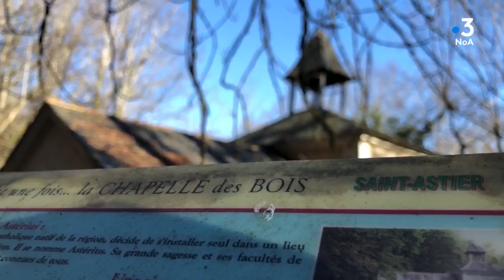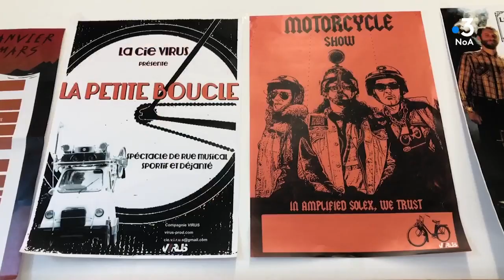"Tous les chemins mènent à vous" à Saint-Astier en Dordogne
« À l’origine d’une ville. L’histoire de Saint-Astier, en Dordogne, a commencé dans une grotte au creux d’un bois et c’est sous terre encore, que plus tard, cette commune a trouvé sa prospérité grâce à ses immenses carrières de calcaire. Suivez Bertrand Lasseguette dans cette exploration et n’ayez pas peur d’attraper le «virus » de la curiosité. »

Avec Nadine Bugeaud, bénévole à la paroisse de Saint-Astier
Antoine Bastien - PDG de la chaux de Saint-Astier
Ludovic Barbut - Compagnie Virus

Ptrésentation Bertrand Lasseguette
Images Alexandra Cassar
Emission enregistrée jeudi 6 février 2020.